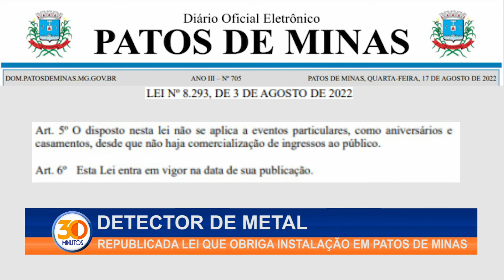REPUBLICADA LEI DETECTOR DE METAL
Foi republicada no Diário Oficial de Patos de Minas nesta quarta-feira, a lei que obriga donos de estabelecimentos do município, a instalarem detectores de metais.